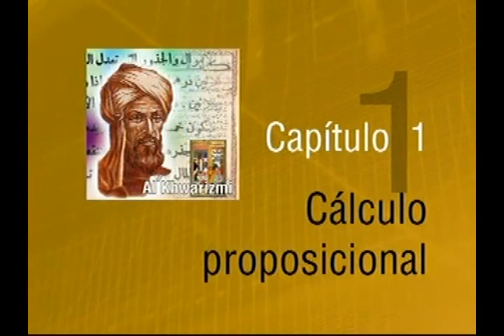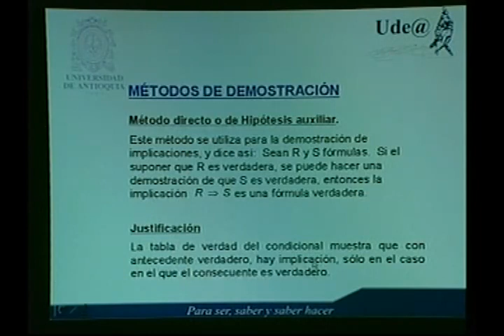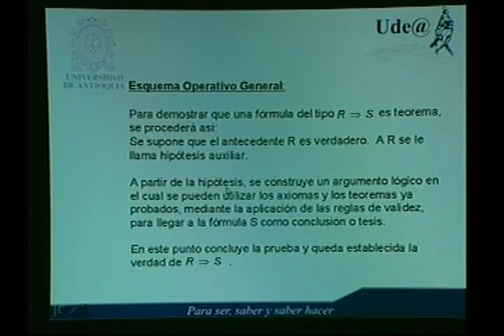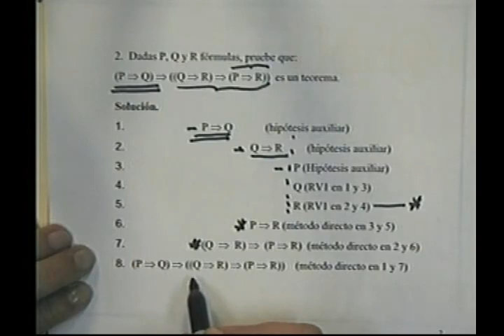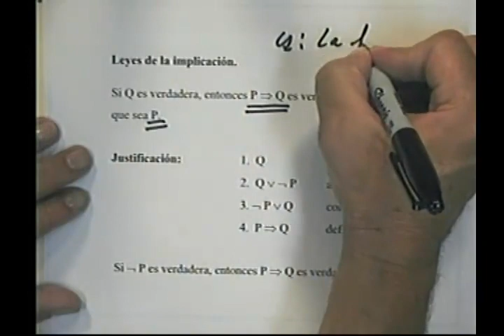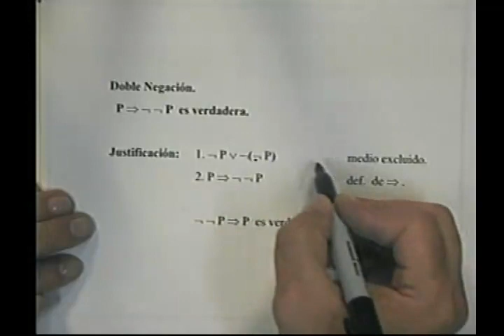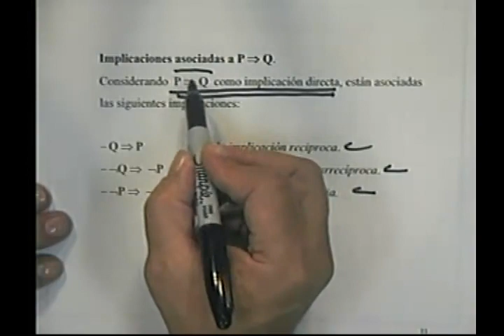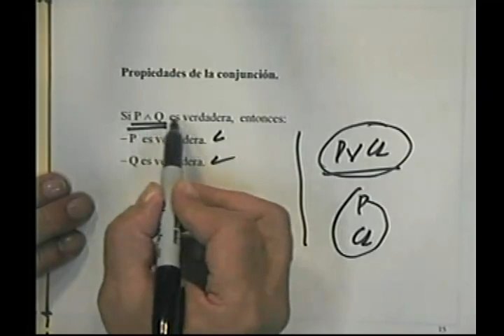04 Metodos de demostracion